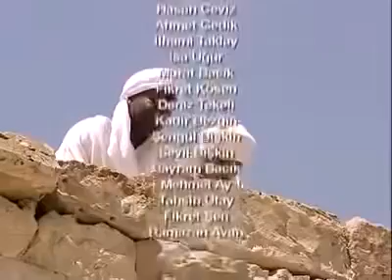azan Bilal Sudan Africa